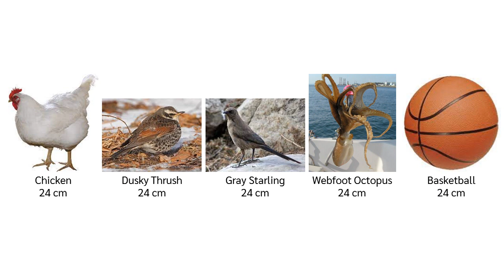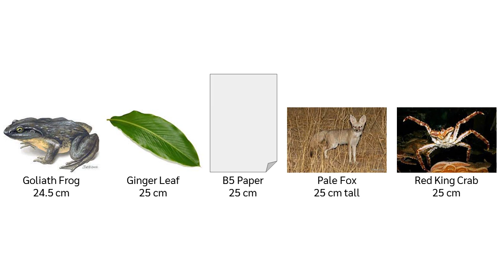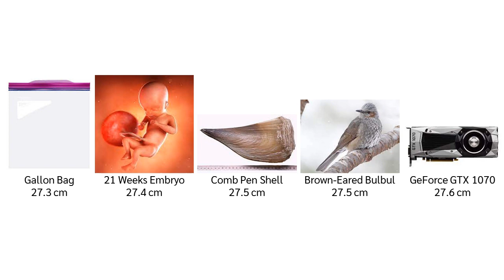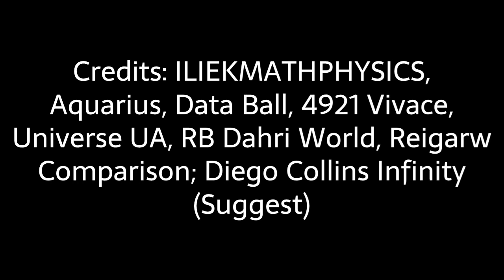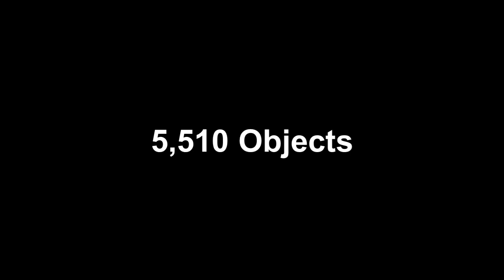Everything Size Comparison 202X Part 45: 22 cm ~ 30 cm